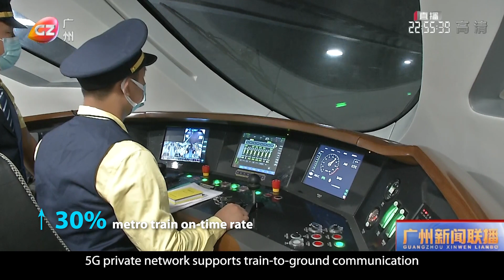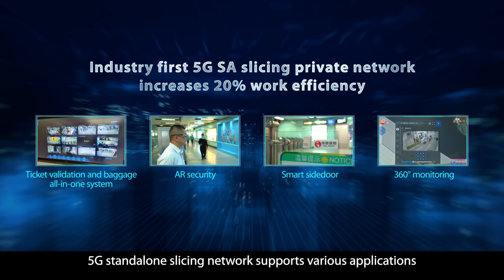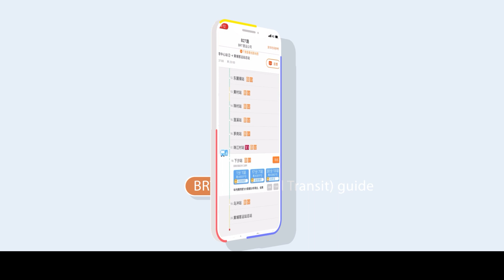ZTE | Guangzhou - A 5G Smart Transportation City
Guangzhou has become the world's first 5G smart transportation city with all city’s transportation systems involved.

Discover how 5G can transform a city’s transportation system